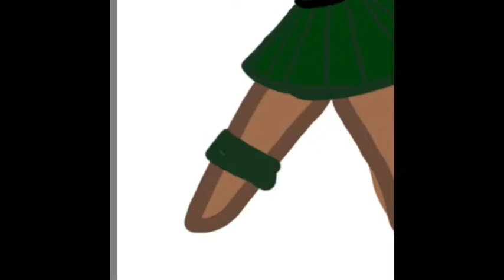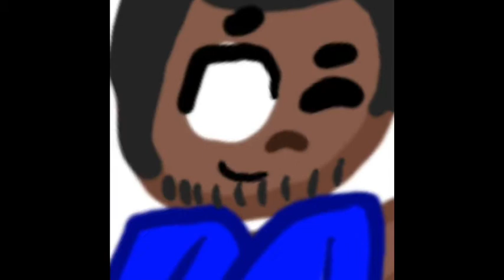My Thank u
This a video to thank my Bf  Crash Ryan (Ryan  W) for one him talking about me to them and them showing me care